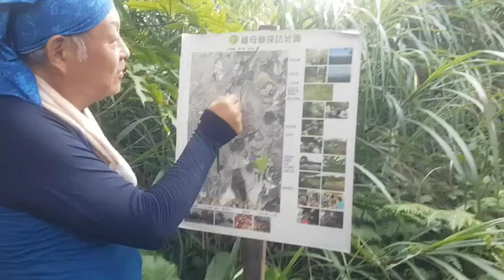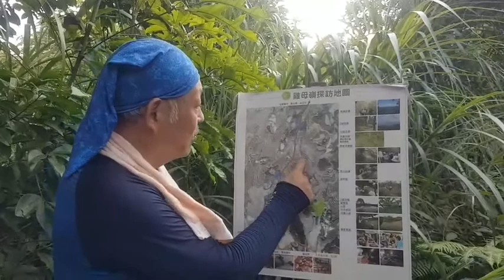蕭學苑解說雞母嶺段古道